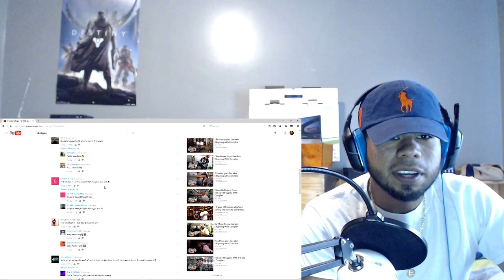Sneaker Shopping With Desiigner | REACTION! (BIPTV)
what should i react to next? let me know on snapchat : kingbip